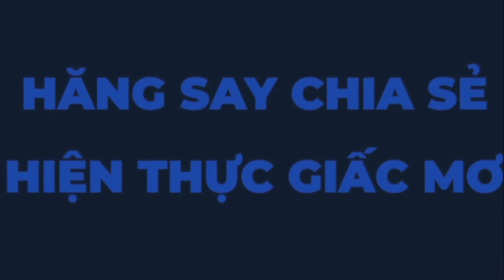THÀNH CÔNG CÙNG 3BEENINE